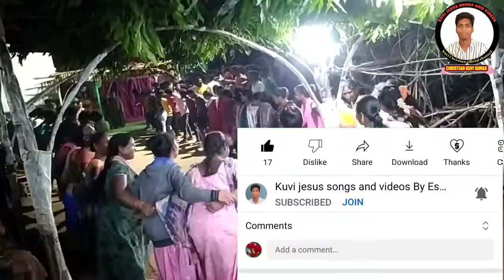GULAI JAGATE new Christian koraputia video song 2022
All content used is copyright to (Kuvi jesus songs and videos by eswararao ) use or commercial display no copyright